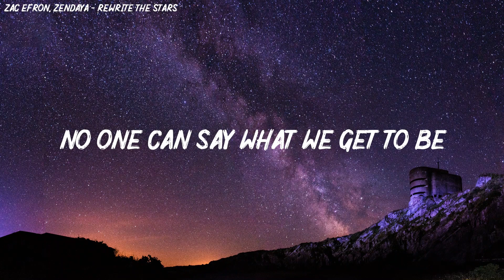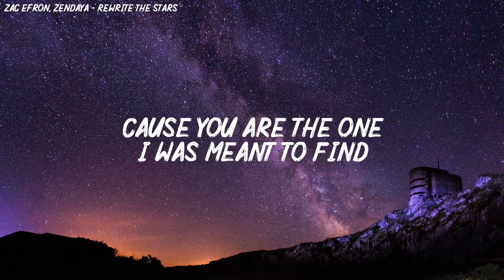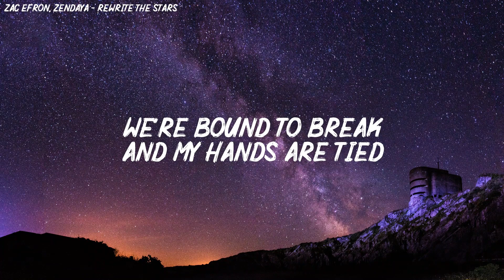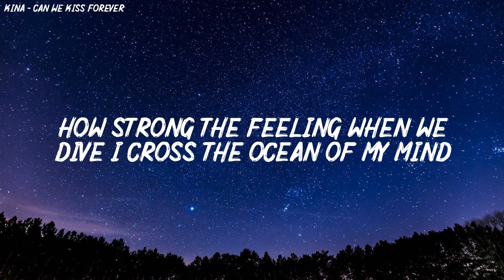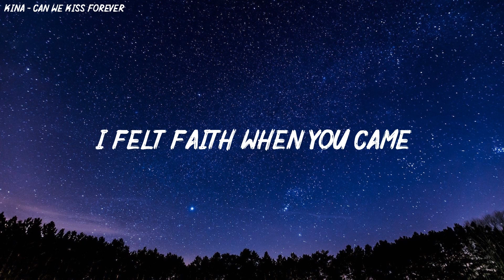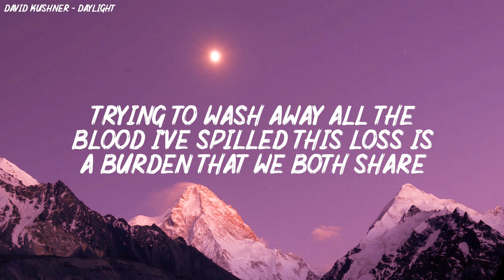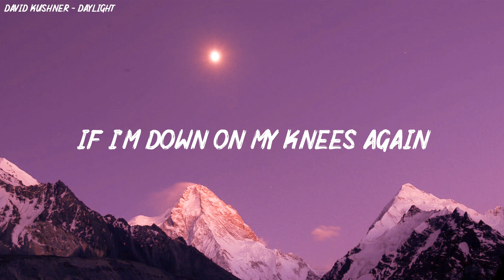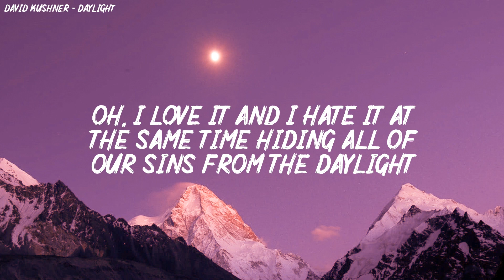Zac Efron, Zendaya - Rewrite The Stars (Lyrics / Lyrics Video), Kina - Can We Kiss Forever? (Lyrics)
💌 Welcome to “Vibe Music”, pop music that helps you love your life more and get through bad days easier!

(｡ )و